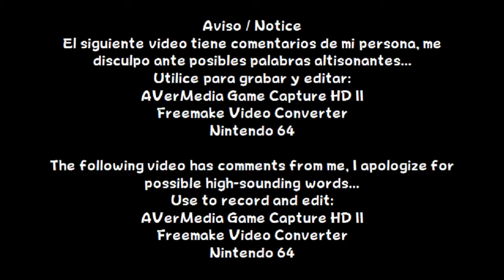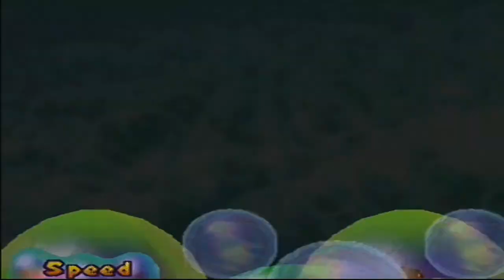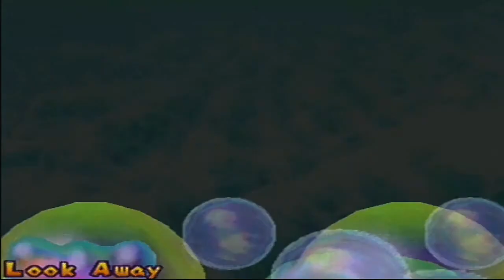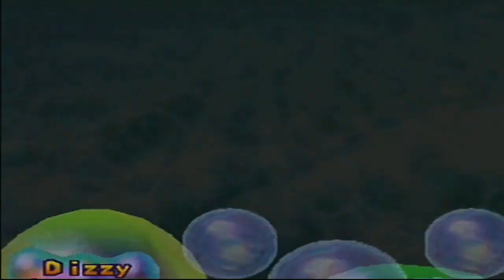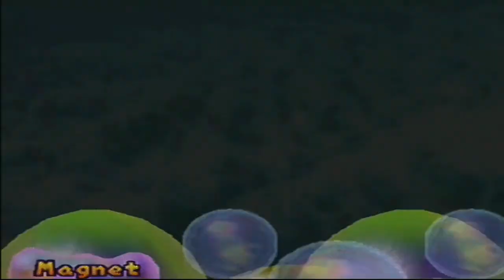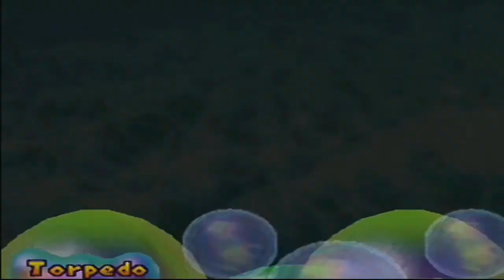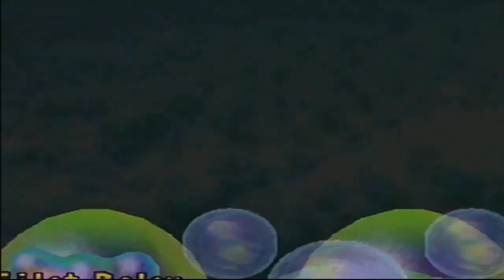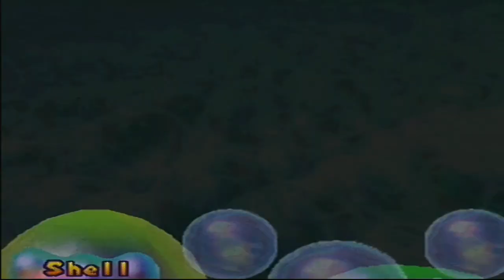Mario Party 2 - Mini-Game Coaster (Hard)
Español:
En este vídeo, jugare el modo Mini-Game Coaster (Difícil)

English:
In this video, I will be playing Mini-Game Coaster mode (Hard)

Información / Information
Lanzamiento / Release: Nintendo 64
Año / Year: 1999 / 2000
Etiquetas / Tags:
Hudson Soft, Nintendo, Luigi, Peach, Yoshi, Wario, Donkey Kong, Toad, Bowser, Baby Bowser, Koopa Troopa, Boo,